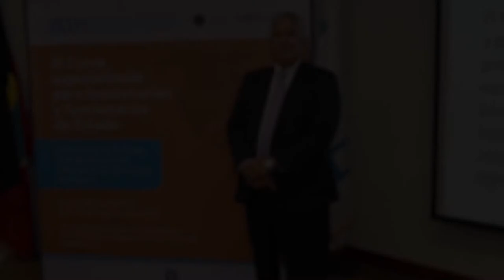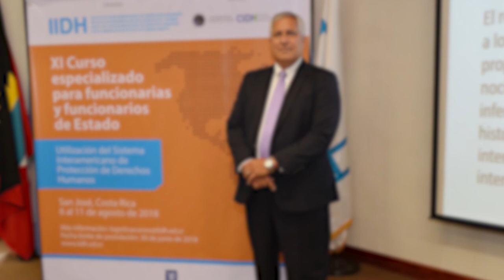Órganos de protección del SIDH: la Comisión Interamericana de Derechos Humanos - Mario López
La conferencia sobre la CIDH fue dictada por Mario López en el XI Curso Especializado para Funcionarias/os de Estado sobre Utilización del Sistema Interamericano de Protección de los Derechos Humanos. El Curso se efectuó del 6 al 11 de agosto de 2018 en el Aula Interamericana de Derechos Humanos, en la sede del IIDH, en San José de Costa Rica.